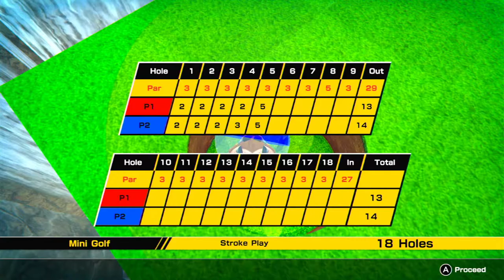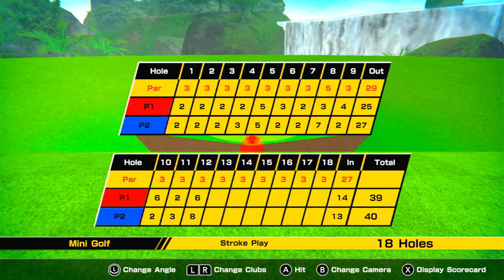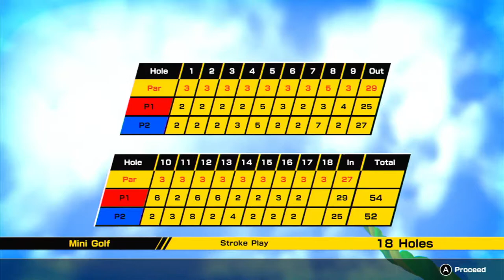Super Monkey Ball ~ Monkeying Around! (W/ Porcupine)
Today we will be streaming the random activities me and Porcupine will be taking on in Super Monkey Ball Banana Mania!